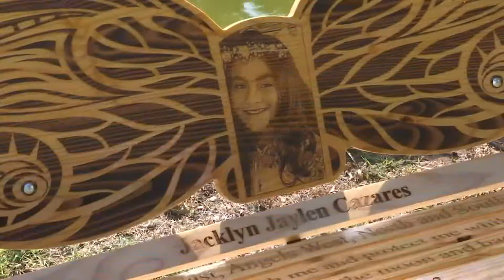Georgia man delivered customized benches for 21 victims killed in mass Uvalde school shooting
The benches were personalized for each victim and took two months to make.